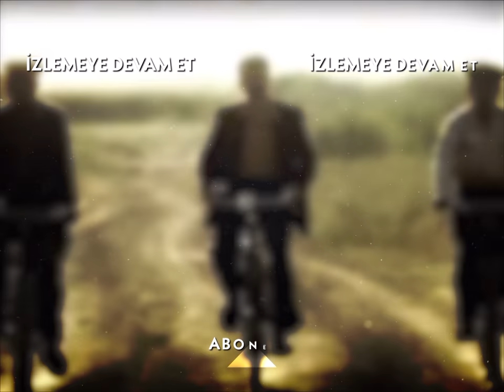Zehra Eve Döndü! - Hanımın Çiftliği